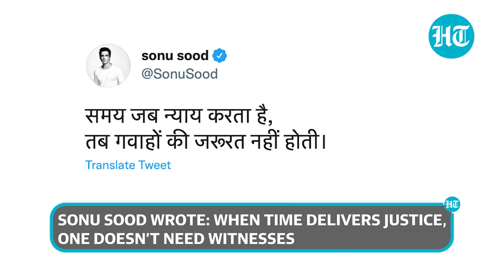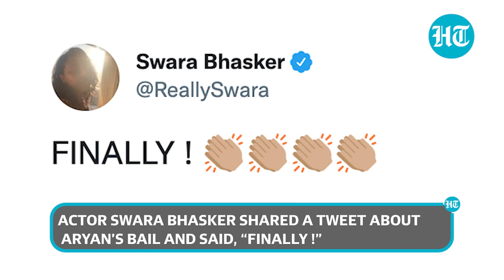Shah Rukh Khan's son Aryan gets bail: Watch how Bollywood reacted I Drugs on Cruise case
Bollywood celebrities reacted after Shah Rukh’s son Aryan Khan got bail on the drugs-on-cruise case. After three weeks in jail, Aryan Khan was granted bail by the Bombay High Court. Actor R Madhavan wrote on Twitter, “Thank god. As a father I am So relieved. May all good and positive things happen.” Sonu Sood wrote on Twitter, “When time delivers justice, one doesn't need witnesses.” Malaika Arora posted two Instagram stories reacting to Aryan Khan’s bail.